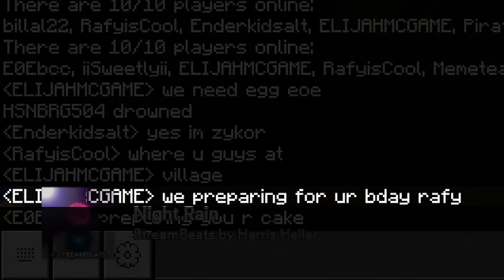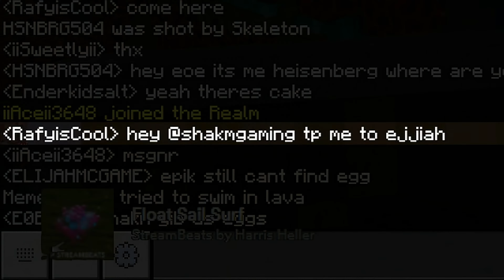Rafy's Birthday Party 🧁 MINECRAFT SMP P7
Birthday cakes and other highlights from the 7th livestream.

Minecraft is a game that ..needs no introduction at this point 🙂 We'll probably survive our first night, exploire caves, mine for ore, discover villages, build a house, a farm, a base, weapons and armor, invade the nether and slay the ender dragon. This is the bedrock edition on windows 10 PC, hosted on Realms.